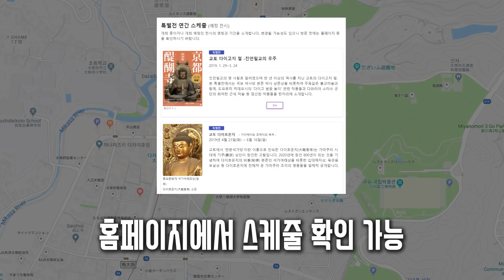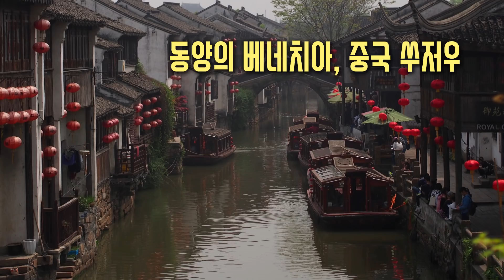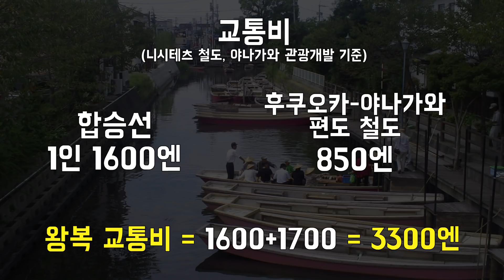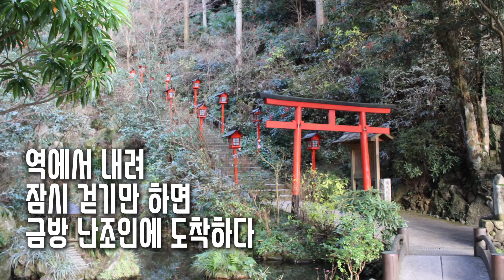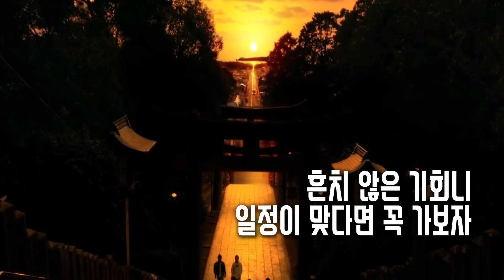후쿠오카 근교 당일치기 여행지 TOP 5 후쿠오카여행 가이드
4:24 나레이션 8500엔이 아니라 850엔입니다!

후쿠오카는 크지 않은 도시입니다. 8만원짜리 산큐패스나 레일패스 없이도 다녀올 수 있는 후쿠오카 근교 당일치기 여행지 다섯 곳을 소개합니다. 큰 신사가 있는 다자이후, 일본의 베네치아 야나가와, 세계에서 가장 큰 와불 난조인, 빛의 길 미야지다케신사, 고양이섬 아이노시마입니다.

트립 콤파니 셀프 구독료 :
더 많은 지역에 대한 더 좋은 여행 가이드를 만들기 위해 노력합니다.
국민은행 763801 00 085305 최민식